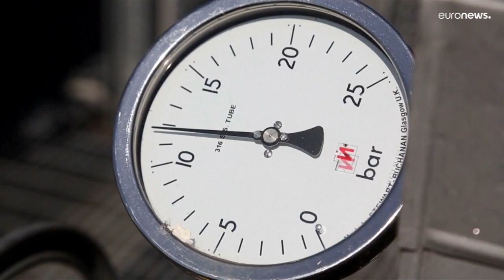ExxonMobil predicted climate change during 1970s with inhouse high-end research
The oil giant ExxonMobil predicted global warming with great precision during the 1970s, according to a new report based on internal documents published in the journal Science.